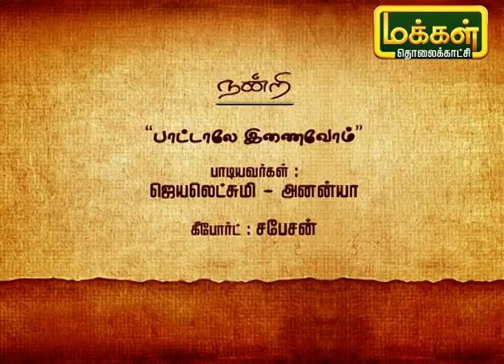பாட்டாலே இணைவோம் | Pattalae Enaivom | Karpadhu Tamil